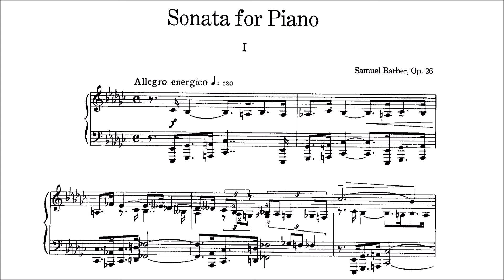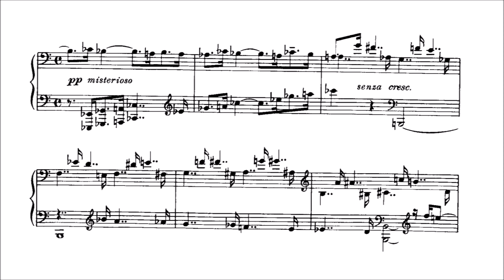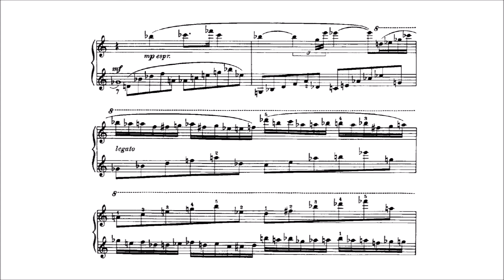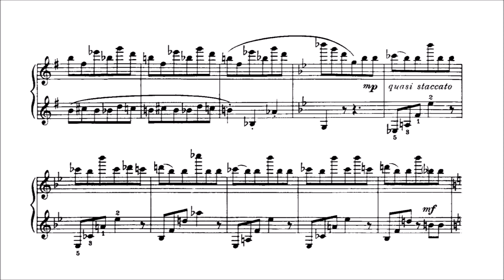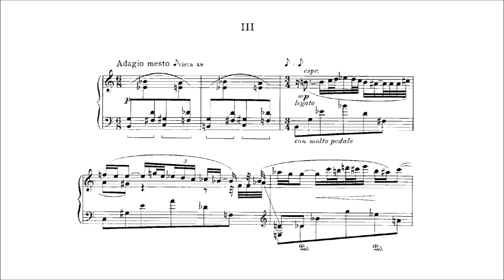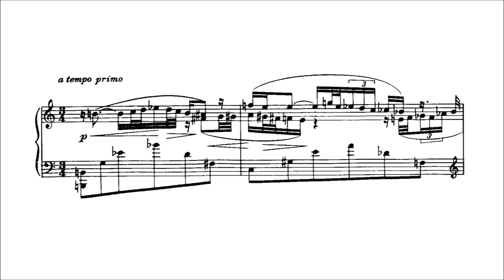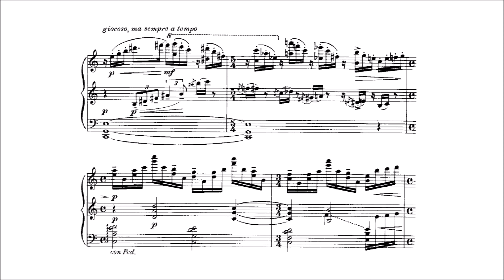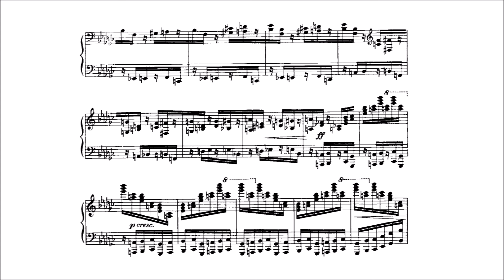Samuel Barber - Piano Sonata [With score]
-Composer: Samuel Osborne Barber II (March 9, 1910 – January 23, 1981)
-Performer: John Browning

Sonata for piano in E-flat minor, Op. 26, written in 1949

00:07 - I. Allegro energico
06:56 - II. Allegro vivace e leggero
08:56 - III. Adagio mesto
14:21 - IV. Fuga. Allegro con spirito

Samuel Barber's Piano Sonata (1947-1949) was hailed upon its premiere as a masterpiece of American musical literature and the newest landmark work for the piano. The instant importance of the work was highlighted by its having been first performed by the internationally known pianist Vladimir Horowitz; Barber's sonata was the first large-scale American piano work to be premiered by such a prestigious figure. Horowitz himself pronounced the sonata "the first truly great native work in the form."

The piece was commissioned in the fall of 1947 by Irving Berlin and Richard Rodgers to commemorate the 25th anniversary of the League of Composers. Barber set to work almost immediately and finished the first movement quickly, despite multiple projects that occupied his energies. Soon these other engagements drew Barber away from the sonata, and work stalled. The second movement was not completed until eight months later, with the third finished soon after. Barber originally had a three-movement sonata in mind, but Horowitz convinced him that the piece needed a "very flashy last movement." This last movement caused Barber much frustration. After months with no progress, Horowitz telephoned Barber and, hoping to inspire him, called him a "constipated composer." Barber became angry and wrote the entire fourth movement the next day. This was in June 1949, nearly two years after the work was commissioned.

This piece was composed in the middle of Barber's long career, during which much of his music fused his lyrical, elongated melodic style with new compositional devices. The sonata has levels of chromaticism and dissonance not approached in earlier works. There is even some use of 12-tone techniques in the first three movements, significant because of prior criticism that Barber's music represented a throwback to the Romantic period.

Barber chose to set all movements in conventional forms; the first is cast in sonata form. This movement is fast-moving and energetic. A noticeable aspect is the contrast heard between sections with fragmented, dotted rhythms and sections characterized by sweeping, lyrical melodies and smooth accompaniment. The second movement is a nimble and delicate scherzo, set in rondo form. The third movement, languorous and expressive, is the most demonstrative of Barber's encounter with the innovations of the early twentieth century. Chromaticism and melodies using all 12 tones are abundant. A four-voice fugue, formally similar to those of Bach (much loved by Barber) serves as the finale. Though conventional in structure, this movement also contains complicated syncopated rhythms and jazz harmonies.